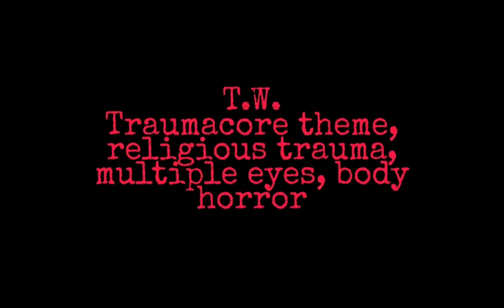Here Comes The Boy! [Traumacore Animation]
the audio gave me weird vibes tbh